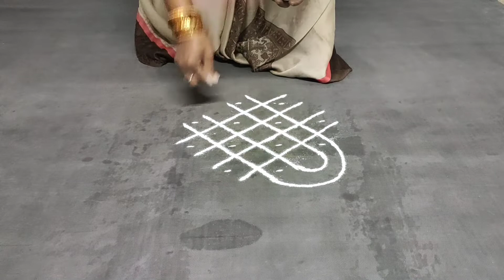4*2 Dots Melikala Rangoli || Easy Rangoli for Beginners || Annapurna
Hi
latest  Melikala Rangolis By -
Annapurna Kusuma
all types of Rangolis .